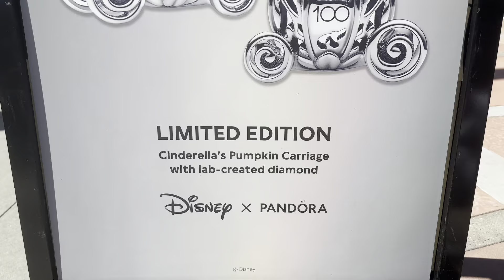Disney’s Hollywood Studios walking and shopping enjoy the characters!